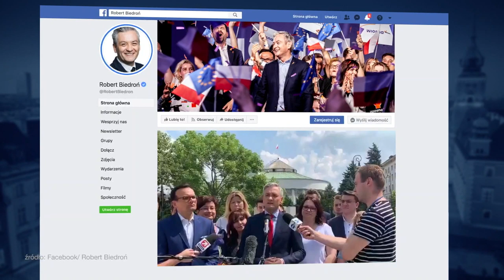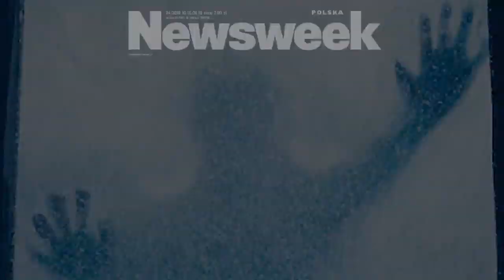Odc. 141: Paweł Kowal, Barbara Nowacka, Magdalena Środa | Tomasz Lis.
Dziś w programie TomaszLis gośćmi są: Paweł Kowal, Barbara Nowacka i Magdalena Środa. Zapraszamy od 15:00.